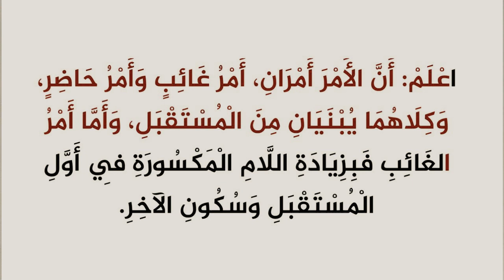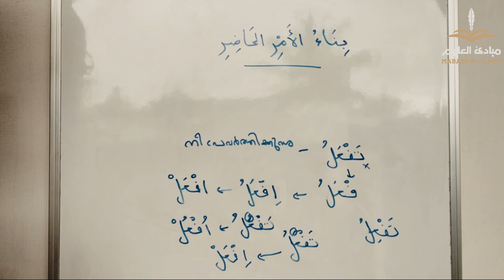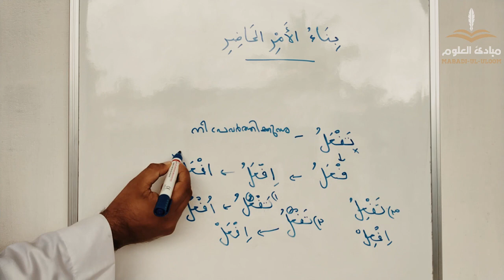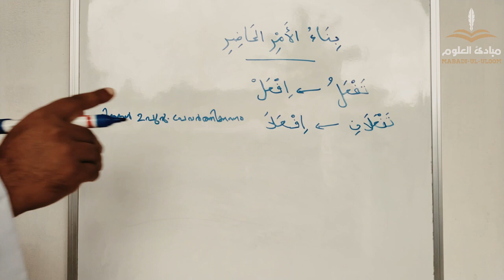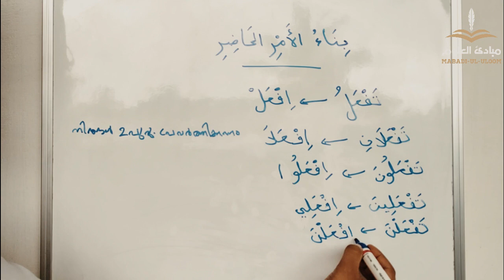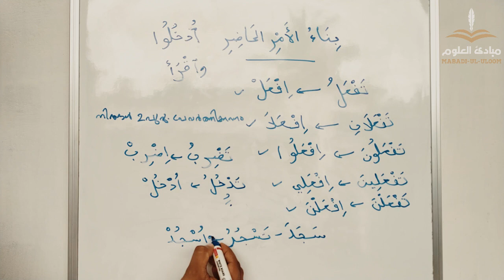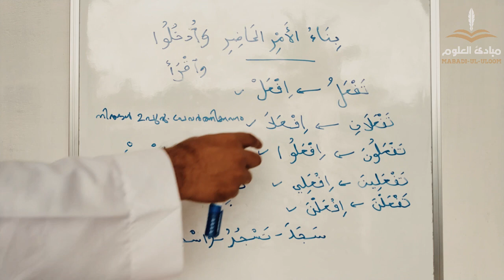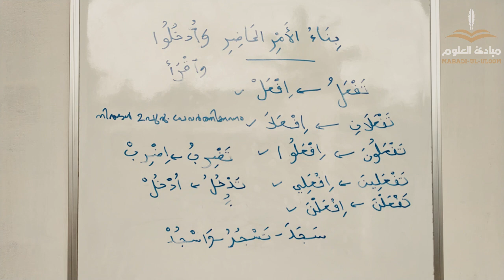അറബി ഭാഷാ പഠനം | Duroosu Swarf Malayalam | Part 26 |أمر حاضر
ഓരോ ദർസിന് ശേഷവും പരീക്ഷകൾ എഴുതുന്നതിന് ടെലഗ്രാം ചാനലിൽ ജോയിൻ ചെയ്യുക. (ലിങ്ക് ഓപ്പൺ ആകുന്നില്ലെങ്കിൽ ടെലിഗ്രാമിൽ ചാനൽ സെർച്ച് ചെയ്ത് നോക്കുക.)

ദർസ്- 26 കേട്ടു കഴിഞ്ഞവർ ഈ ലിങ്കിൽ കയറി ചോദ്യങ്ങൾക്ക് ഉത്തരം എഴുതി സ്വയം വിലയിരുത്തുക. ശരിയുത്തരം 'view score' എന്നതിൽ ക്ലിക്ക് ചെയ്താൽ കാണാവുന്നതാണ്.
وَفَّقَكُمُ اللَّه